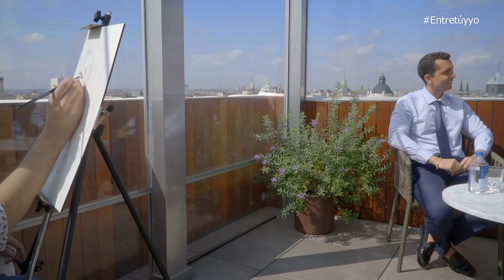Entre tú y yo - Episodio 13: Carlos Falcó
Carlos Falcó marqués de Griñón, Grande de España, Marqués de Castelmoncayo, descendiente del Gran Capitán, ingeniero agrónomo, cofundador del Club Siglo XXI, presidente del Círculo Español del Lujo Fortuny, empresario, elaborador de vinos y aceites se sienta con Carlos Benedito para charlar sobre su trayectoria profesional y personal.